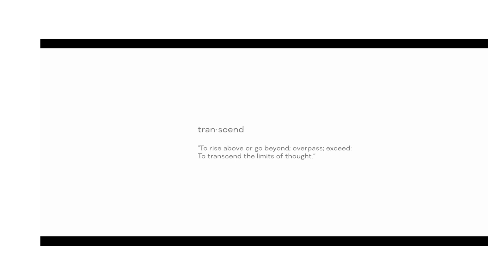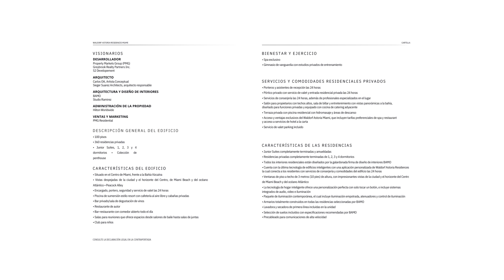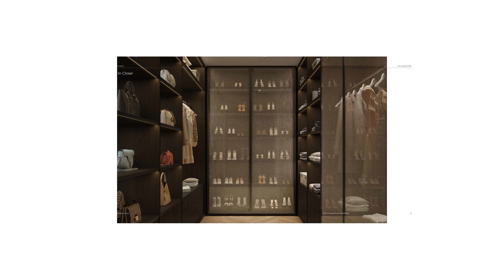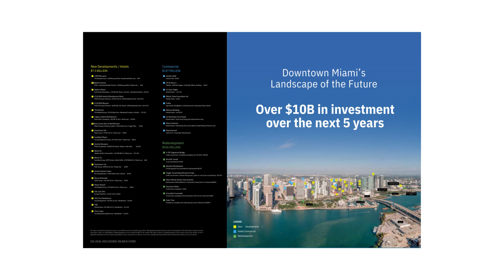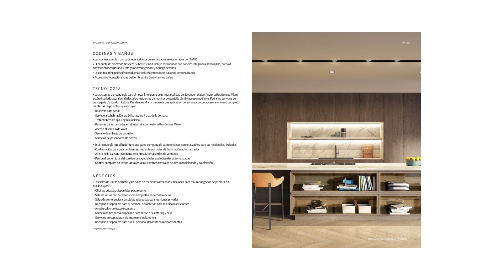Waldorf Astoria Residencias Miami Video Espanol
¡Atención amantes de la exclusividad y el lujo! Se están vendiendo las últimas unidades del majestuoso Waldorf Astoria en Miami. Disfruta de vistas sin obstrucciones, servicio de guante blanco, en un icono de lujo.
Waldorf Astoria sera la torre residencial más alta al sur de Nueva York. ¡No te pierdas esta oportunidad única de vivir en una torre exclusiva! Contáctanos ahora para obtener más información antes de que sea demasiado tarde.
Ultima parte del inventario!
Apartamentos empezando en U$4,400.000
Penthouses empezando en U$19,800.000
No te pierdas esta exclusiva presentación del proyecto en Espanol.